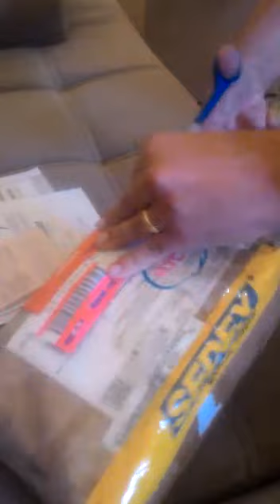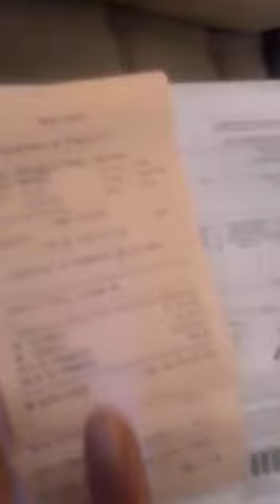Unboxing Review Cliente Leandro TAXA 600 Perfumes Fragrancex Enviando Jonnys Bazar Dhyogo Azevedo!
Como redirecionar?

Informacoes abaixo!

NAME OU NOME: SEU NOME E SEU SOBRE NOME
ADRESS1 OU ENDERECO 1: 8730 136TH ST
ADRESS2 OU ENDERECO 2: BSMT
CITY OU CIDADE: RICHMOND HILL
ESTATE OU ESTADO: NEW YORK
ZIPCODE OU CEP: 11418
COUNTRY OU PAIS: UNITED STATES OF AMERICA US